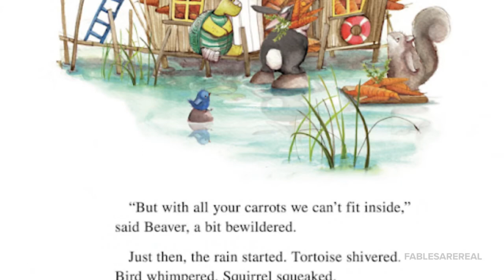Too Many Carrots | Kids Read along Story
Rabbit has too many carrots, which overtake his house. When he tries to move in with friends, more chaos ensues. Will Rabbit learn to change his selfish ways?Read Along to find out.

Too Many Carrots
Written and Illustrated by Katy Hudson